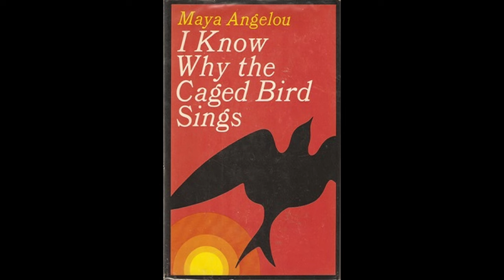History of Maya Angelou for Kids | Bedtime History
Learn about the famous author and poet who helped the Civil Rights Movement and changed the world with her inspiring words and life story.